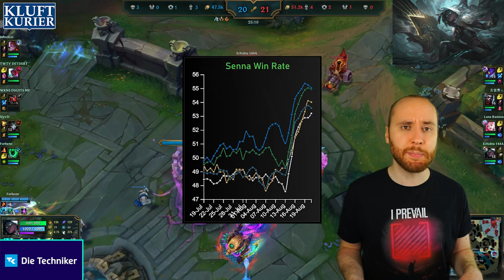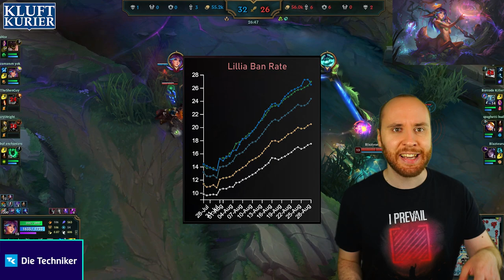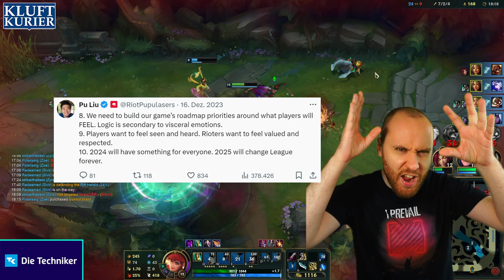2025 verändert LoL FÜR IMMER! ODER? | Kluftkurier #31 | LoL News, Trends und mehr!